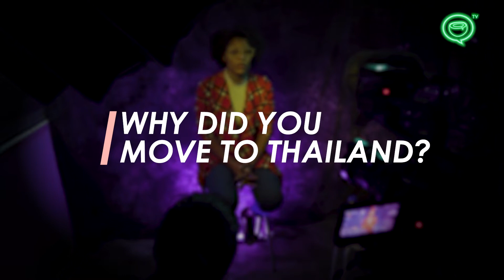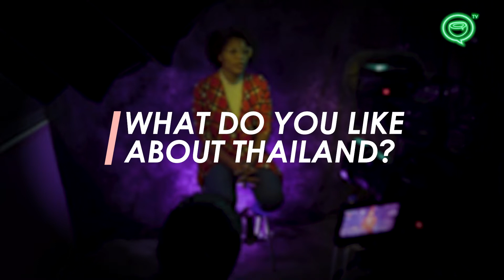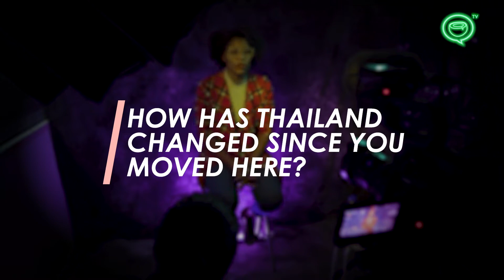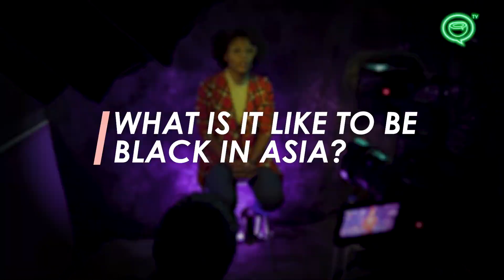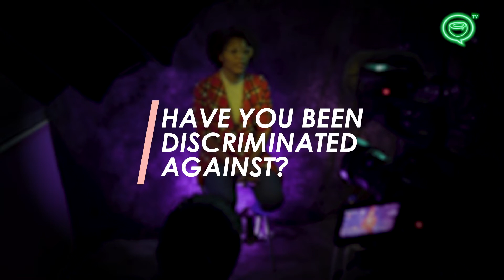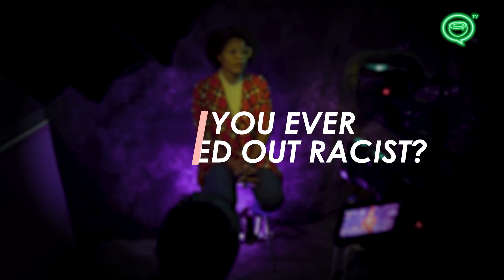BEING Black in Asia | Coconuts TV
“To me, being black in America is very much feeling like an outsider in your own home."

“As a black person in Asia, you still feel like an outsider which I guess I’m used to, but it’s a different way.”

What’s it like being black in Asia? While no one person could answer that question, this week on our Coconuts TV original series BEING, we hear from Courtney Payne, a California transplant who moved to Thailand for a year (and stayed for seven and counting) about her experience in the kingdom.

How does she feel when the Asian media uses black slurs? Has she faced discrimination based on her skin color? What’s colorism and what about Asia’s fascination with light skin? Watch the full interview for Courtney’s take on these topics plus a brief lesson on racism in the US and why it’s 2021 yet we still need to say Black Lives Matter.

0:00 Intro
1:08 Why did you move to Thailand?
1:50 What was your first impression of Thailand?
2:08 What do you like about Thailand?
2:50 What is your profession?
3:11 How are Thai and American schools different?
3:43 What was your biggest culture shock?
4:47 Describe your African American experience
5:29 What is it like to be black in Asia?
6:10 How do you feel when black racial slurs are used in Asian media?
6:34 Have you been discriminated against?
7:19 What is colorism?
8:07 Has anyone in Asia used a slur on you?
8:22 Have you ever called out a racist?
8:55 What is "Black Lives Matter"?

BEING brings you intimate conversations with folks in Asia who have broken the mold. Throw out the norms and conventions and meet the people you think you knew about but had no idea.